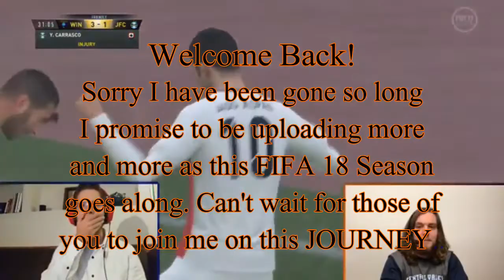FIFA 18 - The Journey: Alex Hunter Returns! HACKED?!? (Episode 1)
Welcome back ladies and gentleman to another amazing year of FIFA content! Sorry I have been gone for so long but I should be posting more and more as this FIFA 18 Season goes on as I explain in the video! I hope you all enjoy Episode 1 of The Journey: Alex Hunter Returns. Smash that like button below if you are excited for more FIFA 18 content! Let me know your feedback down below!